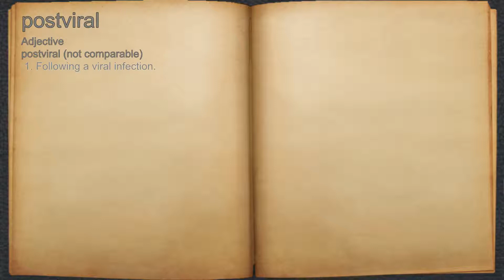What does postviral mean?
A spoken definition of postviral.

Intro Sound:
Typewriter - Tamskp